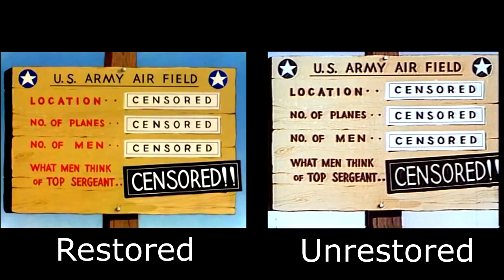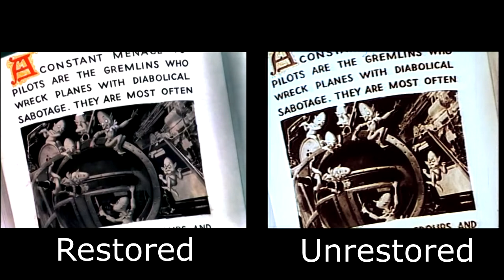Merrie Melodies: Falling Hare - Restored vs Unrestored